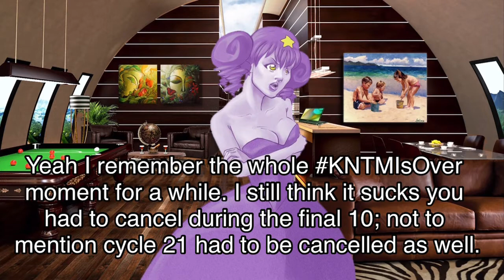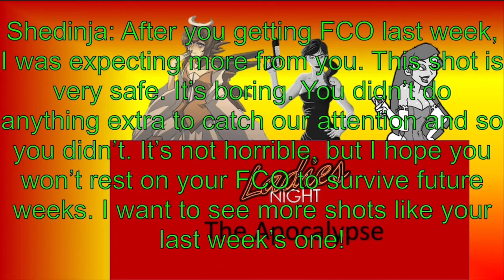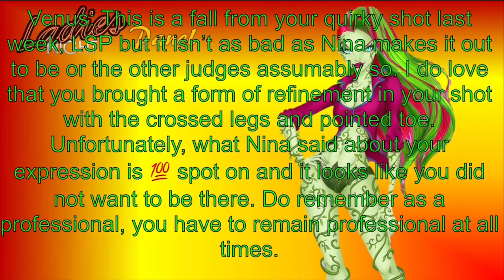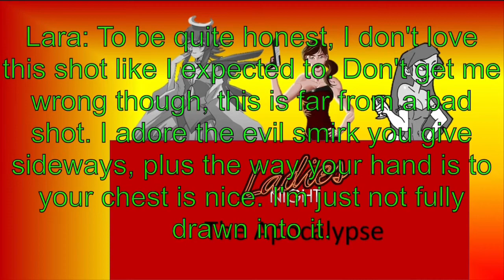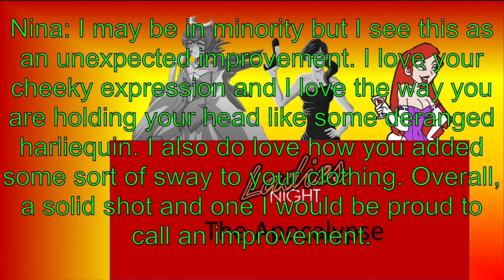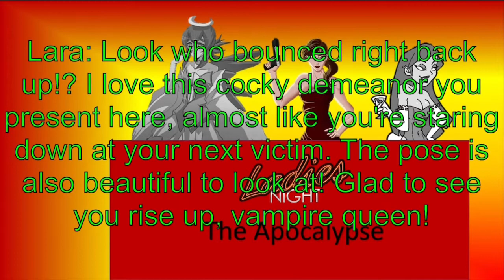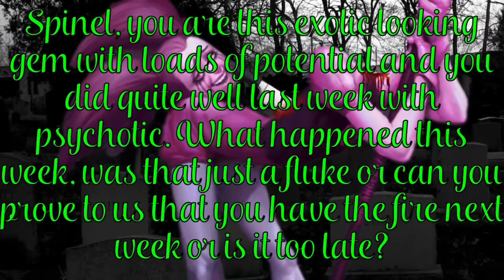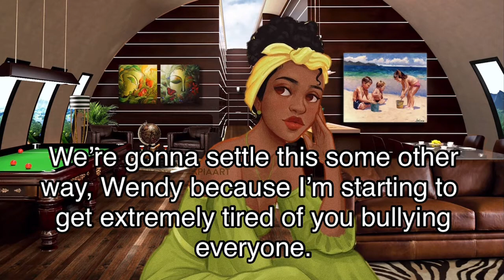LadiesNightSeason3 Pt2: Begrudged and Beheaded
The models did a headless shoot showcasing how well they can work their bodies and heads separately. Who worked it as a corpse and who got the ultimate beheading?

LadiesNight Season 3: The Apocalypse

Wuya (Xiaolin Showdown)
Tiana (The Princess and the Frog)
Pauline (Mario Series)
Venus McFlytrap (Monster High)
Lumpy Space Princess (Adventure Time)
Yasmin (Bratz)
Apple White (Ever After High)
Madam Mim (The Sword in the Stone)
Marceline Abadeer (Adventure Time)
Wendy (Fast Food meme)
Lord Dominator (Wander over Yonder)
Princess Kraehe “Rue” (Princess Tutu)
Harleen “Harley” Quinzel (Batman/DC)
Leshawna (Total Drama)
Spinel (Steven Universe)
Rei Hino (Sailor Moon)
Barbara Gordon (Batman/DC)
Beautifly (Pokèmon)
Lottie Person (Snotgirl)

Eliminated

20th-Princess Daphne (Dragon’s Lair)
19th-